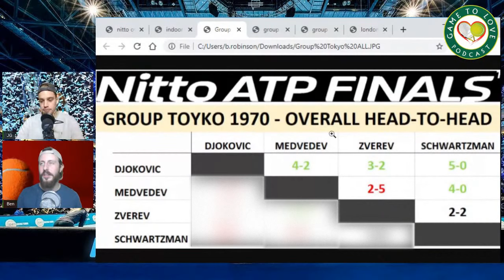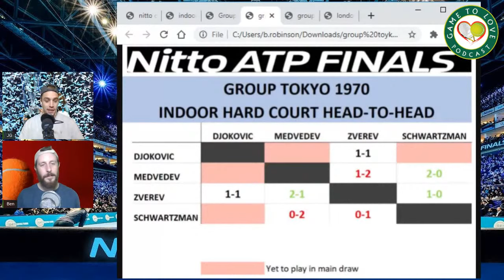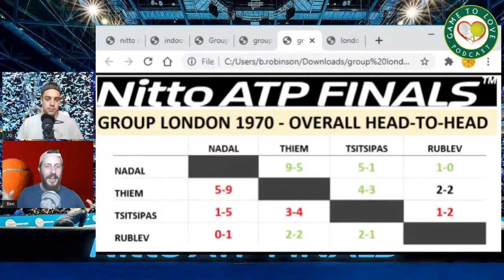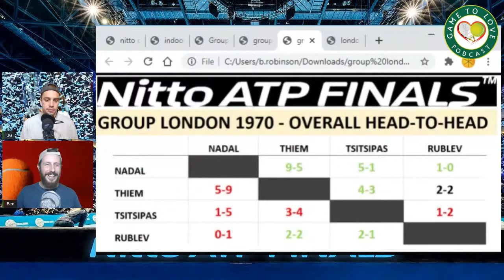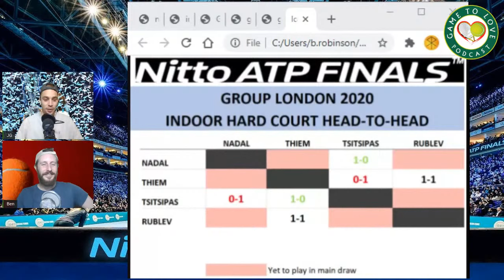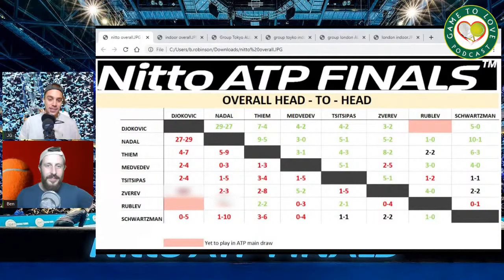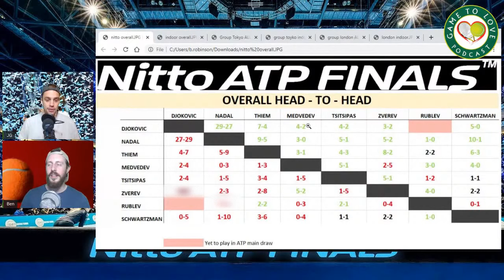Nitto ATP Finals 2020 | Draw Reaction & Predictions | GTL Tennis Podcast #95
In this podcast we discuss the draw for the Nitto ATP Finals in London, giving our picks and predictions.

Group Name: GTL Tennis League